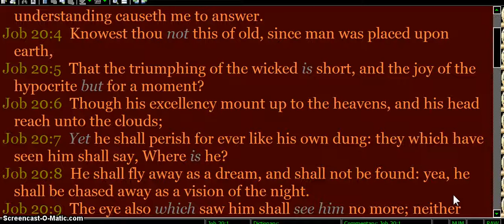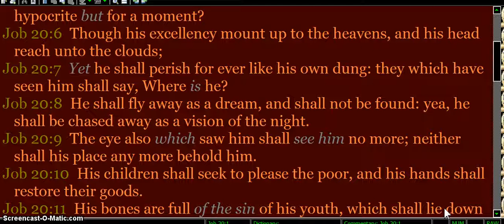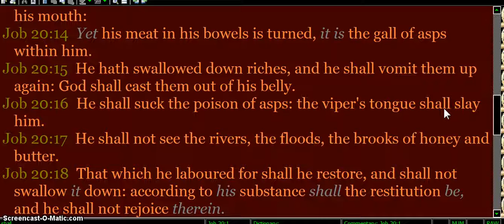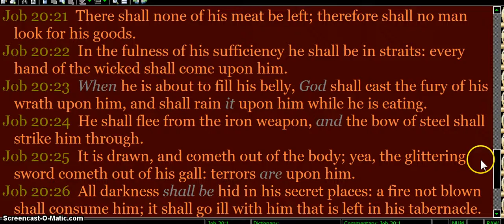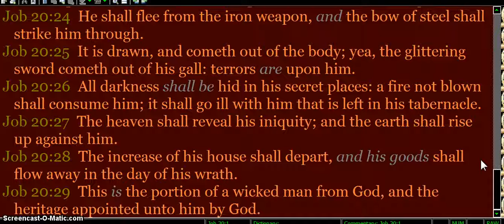Job 20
if you have prayer requests email